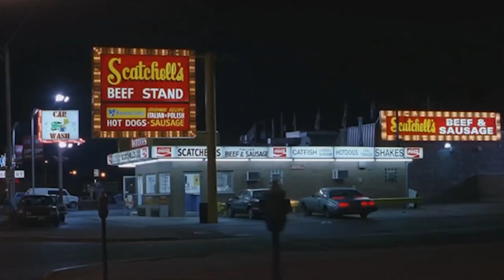listening to Gorillaz be like